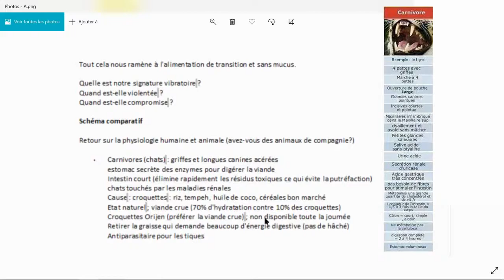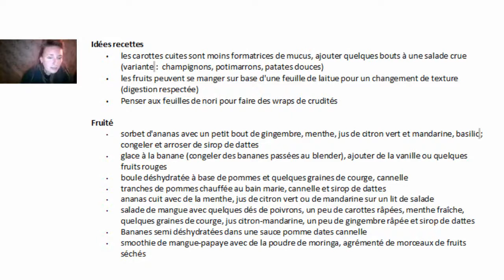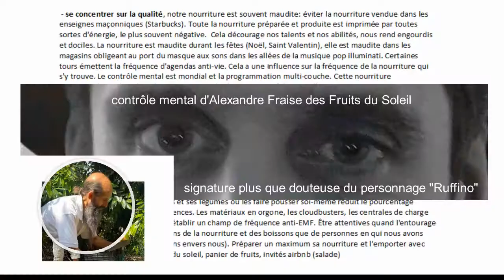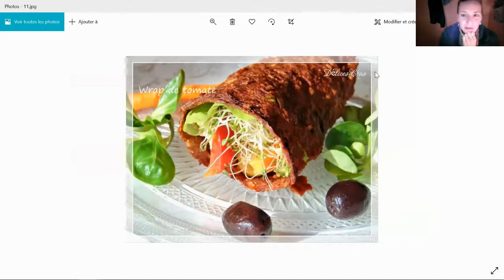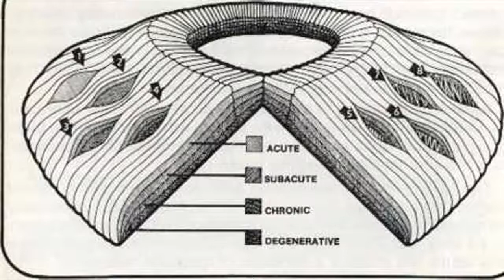Formation sans mucus, détoxification cellulaire et modes de vie alcalins ° 6 modules vidéo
Les principes de désintoxication cellulaire nous aident à reprendre possession de notre enveloppe physique et à prendre conscience des domaines de notre vie où nos pensées et nos comportements sont contrôlés et manipulés. C'est un processus qui nous invite à être dans le discernement quant à la manière dont nos champs d'énergie peuvent être violentés chaque jour. L'acidose est la véritable épidémie de nos temps et certainement utilisée pour nous affaiblir, nous ralentir dans notre processus d'évolution. Quelles traces la nourriture que nous consommons laisse-t-elle derrière elle ? Quelles sont ses propriétés de dissolution, d'élimination et de régénération ? Ces enseignements sur la santé, la nutrition et l'alimentation ont le potentiel d'alchimiser la manière dont on aborde la réalité, en prêtant attention à chaque petit détail que nous consommons ou qui entre en contact avec notre peau. Il s'agit d'un processus étape après étape pour se familiariser avec une façon de manger, de vivre et d’être alcalinisante. Quelle est la fonction du mucus ? Comment sa fonction s'est-elle transformée en prison ? Notre discernement s'affine, tout comme notre boussole intérieure.